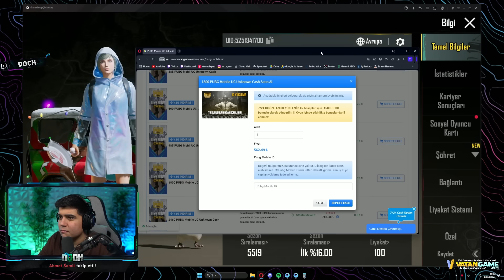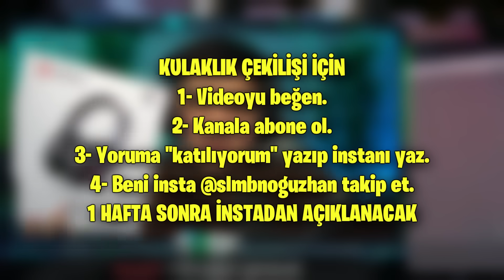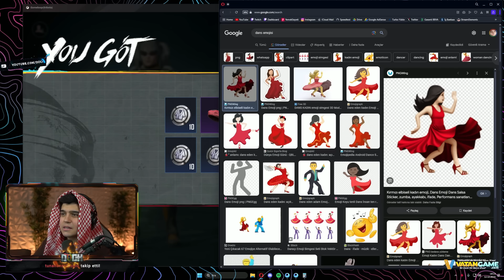2 YILDA 2500 SANDIK BİRİKTİREN İZLEYİCİMİN ANTİKA HESABINI FULLEDİK! | PUBG Mobile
Hepinize selamlar arkadaşlar! Bugün 2 yılda toplam 2500 kutu biriktiren izleyicimin hesabındaki kutuları açıyoruz. Umarım beğenirsiniz keyifli seyirler!

❓ KİMSİN SEN ❓